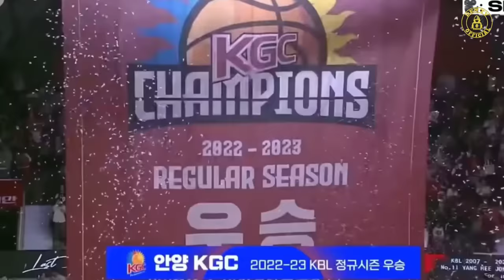GRABE GANITO NA PALA KAYAMAN ITONG SI RHENZ ABANDO SA KOREA!!!